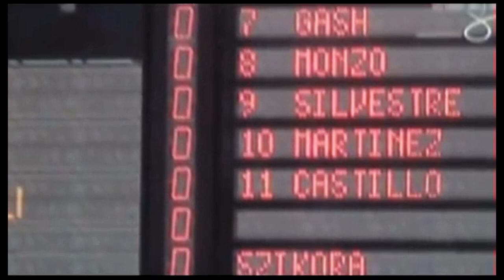Imre Szikora with his Montjuic Players in 2010 and Recco Pictures Waterpolo Legends